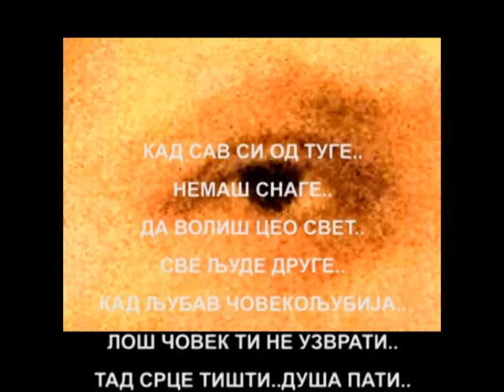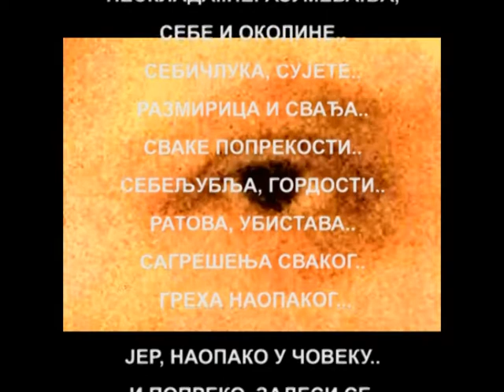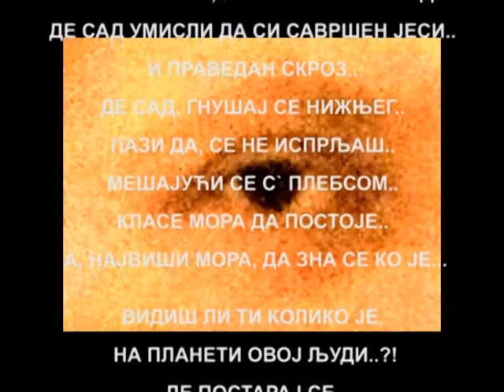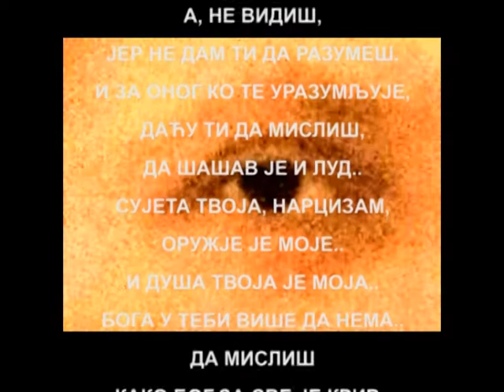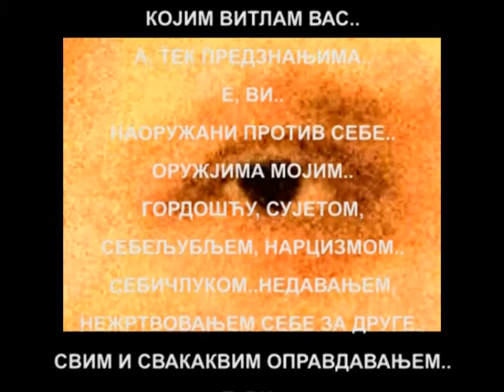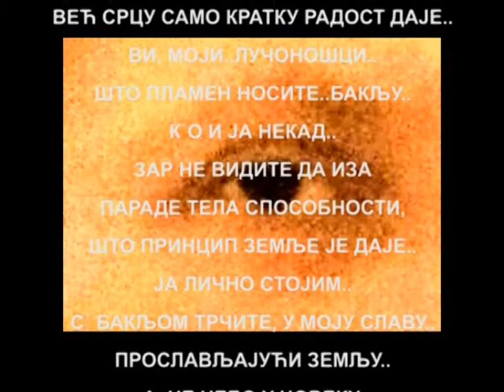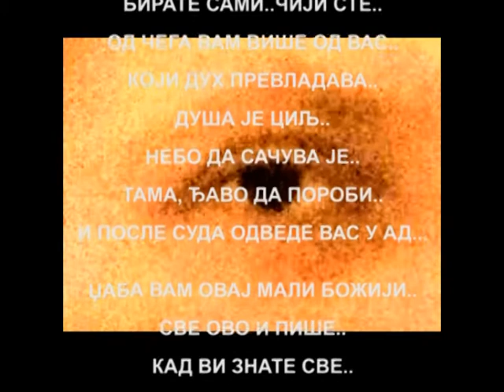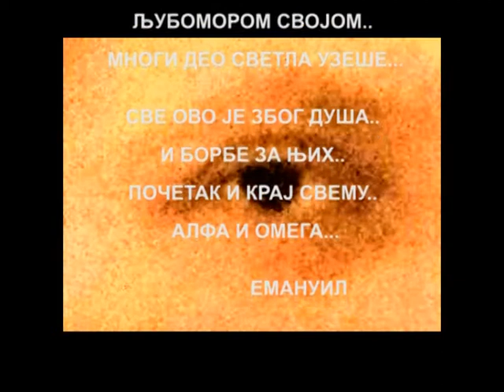"ДУША" од Емануил music: Lotus _ Frederic Delarue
Кад сав си од туге..
немаш снаге..
да волиш цео свет..
све људе друге..
Кад Љубав човекољубија..
лош човек ти не узврати..
тад срце тишти, душа пати..
јер душа човечија
од Љубави је саме..
Богом дана..створена..
Божија је творевина..
То зрак чистог Светла беше..
којој Анђели Таме..
љубомором својом..
многи део светла узеше...

За спас душа створи се Суд..
Један део Духа Светлости биће
Принцип Неба..
Други део..Принцип Таме..
Окруживаће душу..
Сретаће се на пола пута..
духовне вертикале,
новонастале творевине,
 Човека...

Некад Небо у Човеку,
Алфа..водиће га
сигурним путем мира,
здравља, среће, човекољубија..
Ствараће сабор са људима..
творећи ближње своје..
Некад Тама..она напослетку..
А, што беше сам почетак свега..
и Омега је..
водиће човека путем неразума..
несклада..неразумевања,
себе и околине..
себичлука, сујете..
размирица и свађа..
сваке попрекости..
себељубља, гордости..
ратова, убистава..
сагрешења сваког..
греха наопаког...